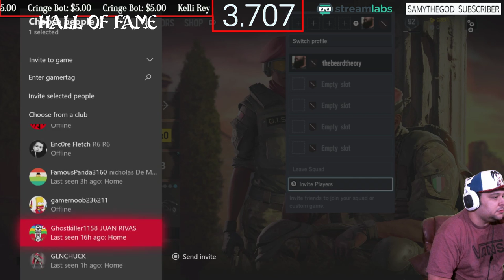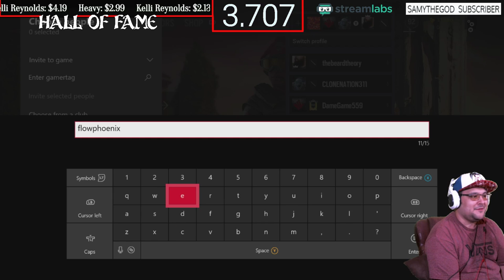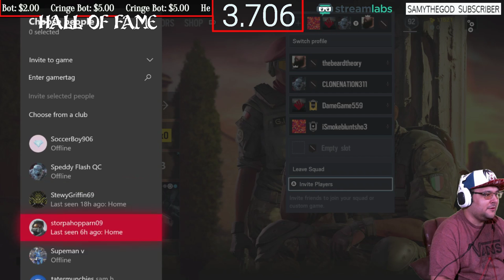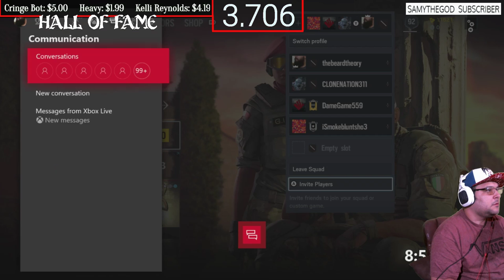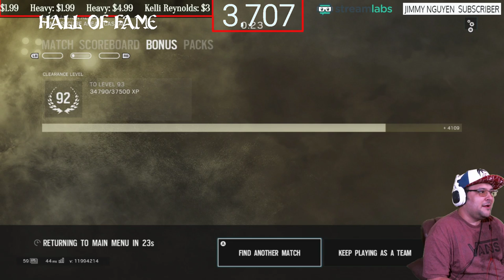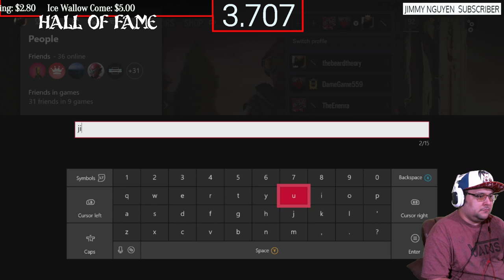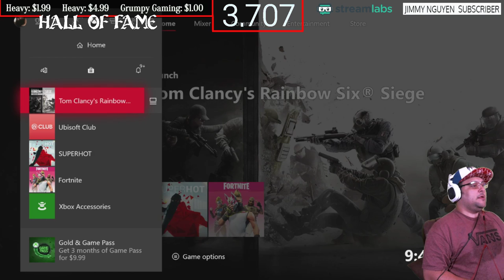Xbox One X Rainbow six siege " War Pig"... HD With Subs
Wednesday Xbox,
Thursday ps4,
friday Xbox,
Saturday ps4,

Andrew G

                  Channel goals
RULES:
1. Be nice and respectful G Rated Chat (No Cursing, Racism, Politics, Sexual jokes and etc.). Lots of young stream watchers here and, besides, curse words are for the weak mind.
2. Be kind to each other. We are all gamers and so we all have something in common. Lets find what makes us click and focus on that.
3. Ask me anything! I'm here to chat with you guys!
4. DON'T SPAM. I'm usually pretty tolerant, but blatant posts to check your page without any reference to the action going on, or with any way to engage the community, is strictly prohibited.
5. Don't use all capitals or too many Emojis in a row. A couple here and there are awesomesauce! but too many with the intention of just being noticed is frowned on
7. Mods usually remove inappropriate message, timeout, and silent ban (you won't know that you are banned).
8. No Spoilers, Backseat gaming is okay if I need help.
9. Please speak in English since this stream is in English
10. Don't tell a streamer to play a different game than the other one that I am already playing.
11. New viewers should read this